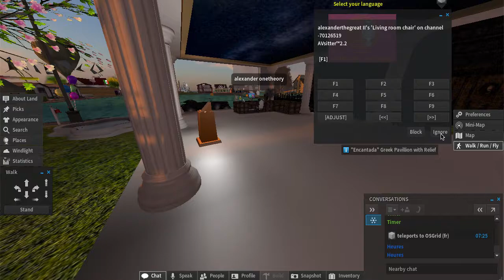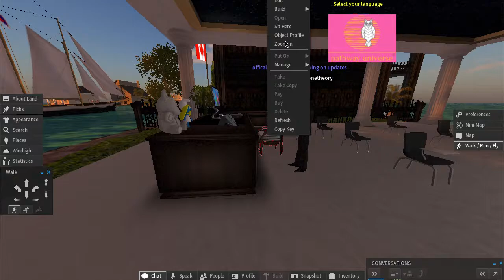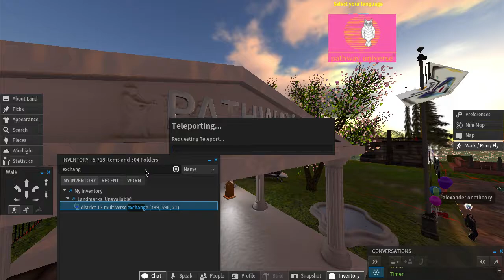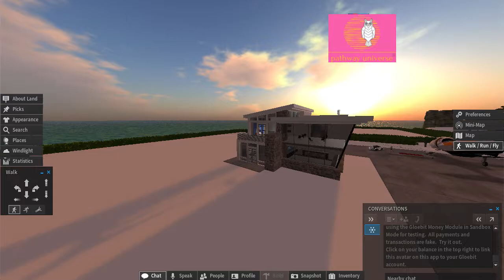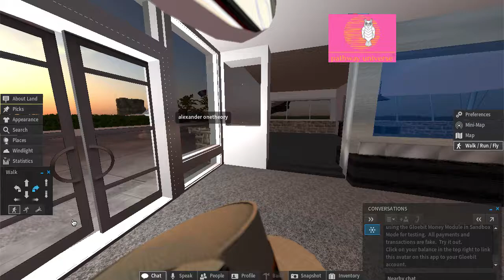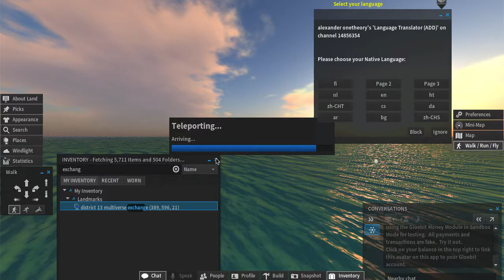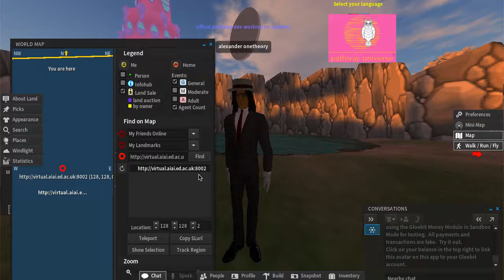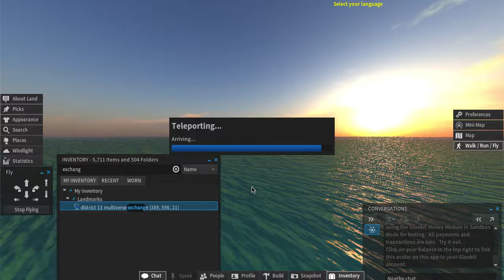pathway universe multiverse travels: OSGrid, Virtual-Dream French Grid & the University of Edinburgh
Public Domain